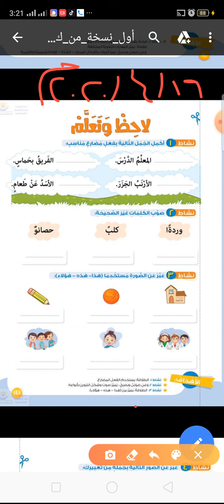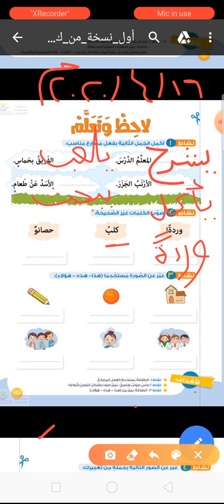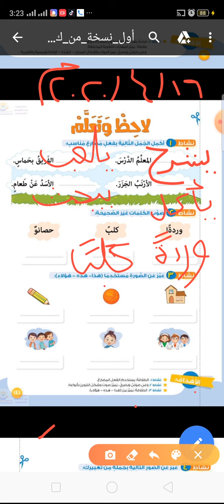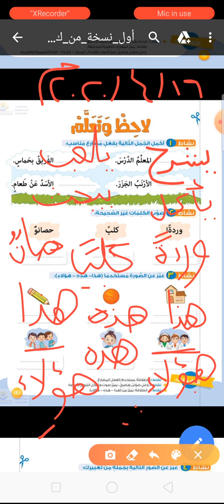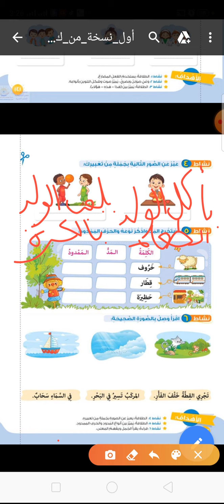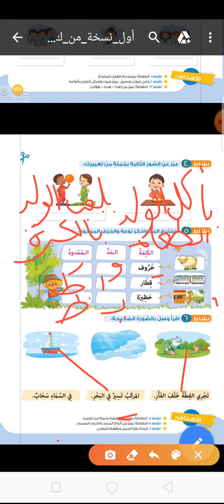لغة عربية الصف الاول الابتدائي (تدرييات ٢) 1A